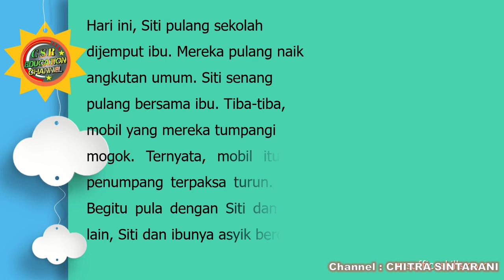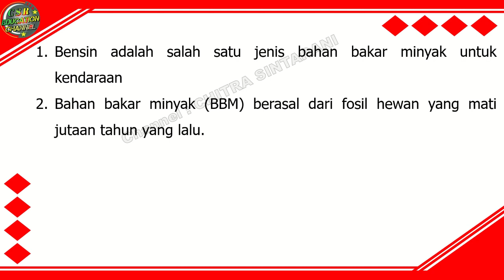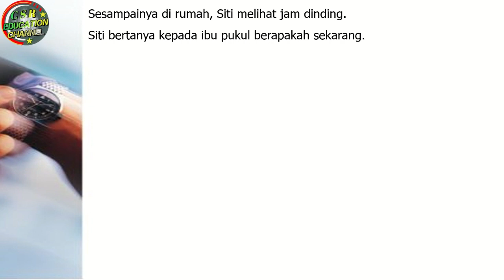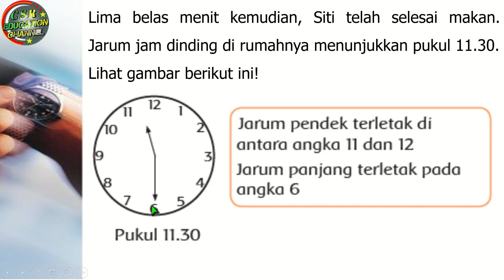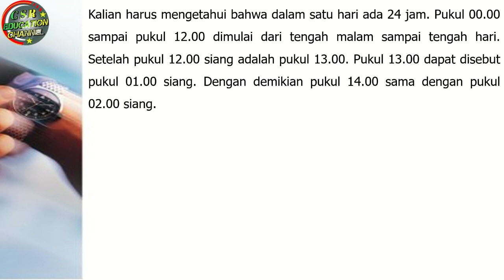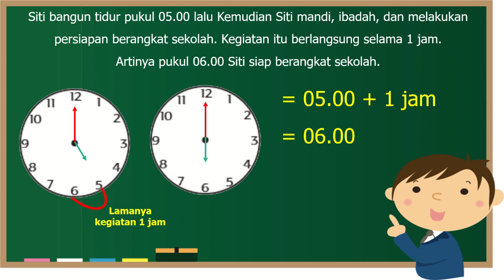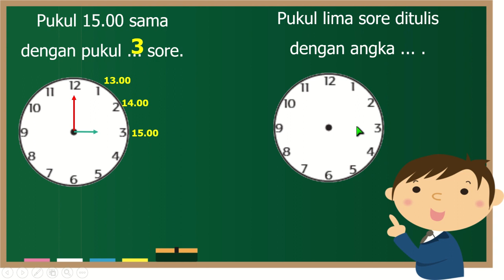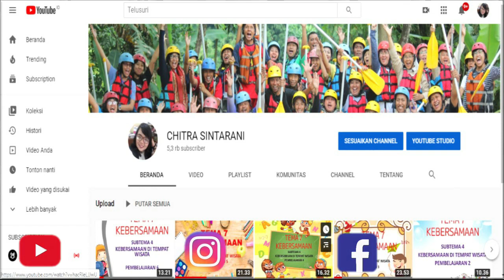Kelas 3 Tematik : Tema 6 Subtema 1 Pembelajaran 5 (ENERGI DAN PERUBAHANNYA)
Subtema 1 SUMBER ENERGI
Pembelajaran 5